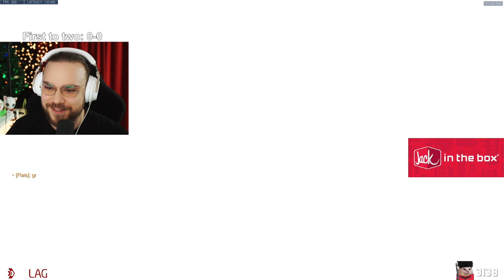Stacked Game! Ml7 + Emongg + Flats + Jay3! Ana + Baptiste Gameplay Overwatch Season 31 Top 500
► Video Source :
ML7 plays Ana on Oasis. How to play Ana overwatch? ML7 as Ana. Pro replays overwatch. Ana gameplay. Overwatch season 31 Ana tips and tricks.